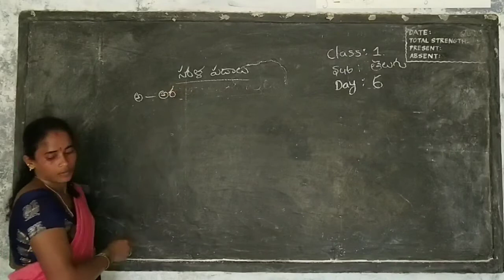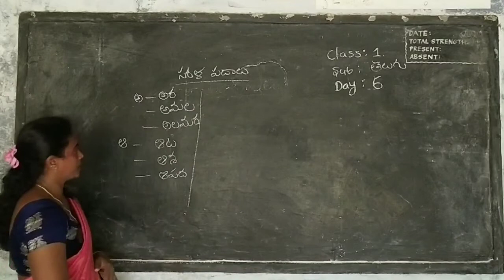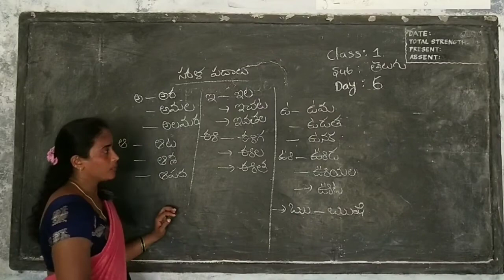Part:-6 Subject :-Telugu 1st class